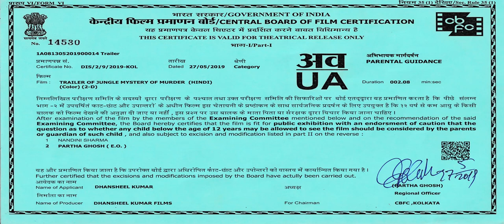JUNGLE Mystery of Murder | Ft. Vikash Sharma, Ruchi singh, Vikrant Chauhan | Dhansheel Kumar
Hindi Featur Film | A Murder Mystery | Suspense Thriller
Cast : Vikash Sharma, Ruchi Singh, Vikrant Chauhan
Directed By : Dhansheel Kumar
Produced By : Vikash Sharma & Dhansheel Kumar